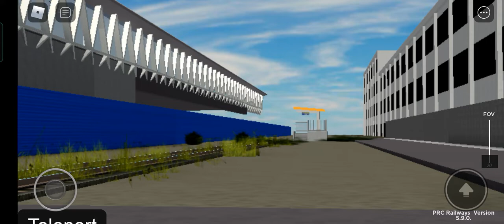del 5001 hauling emu 203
game: PRC Railways